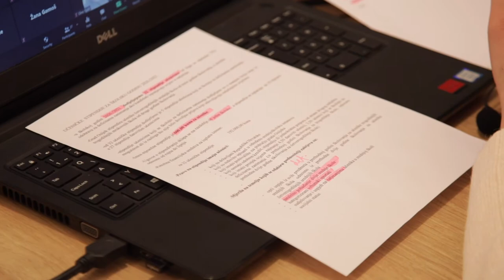Gradska stipendija za darovite i učenike u deficitarnim zanimanjima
Grad Osijek i u školskoj godini 2020./2021. stipendira darovite učenike osječkih srednjih škola, kao i one koji se obrazuju za deficitarna zanimanja. Riječ je o novčanoj potpori od 6000 kuna koja se učenicima isplaćuje tijekom školske godine, od rujna do lipnja, u iznosu od 600 kuna mjesečno, a ove su godine dodijeljene 32 takve stipendije.

Njih 27 ostvarilo je pravo na stipendiju za darovite učenike, dok je za deficitarna zanimanja uvjete ispunilo pet učenika. Iz proračuna u tu svrhu izdvojeno je 192.000 kuna.